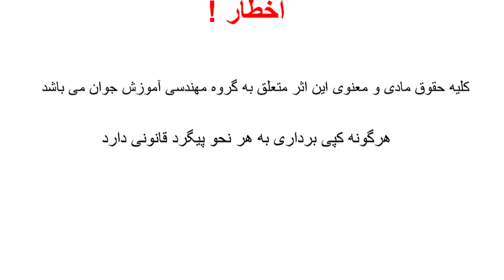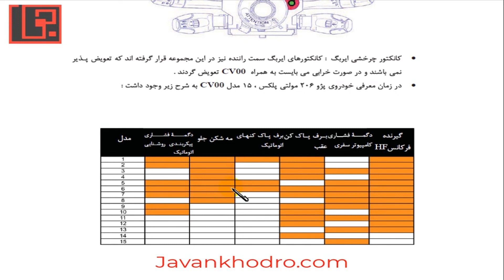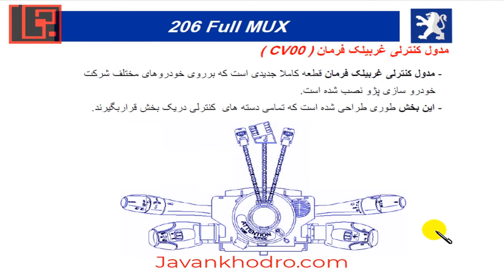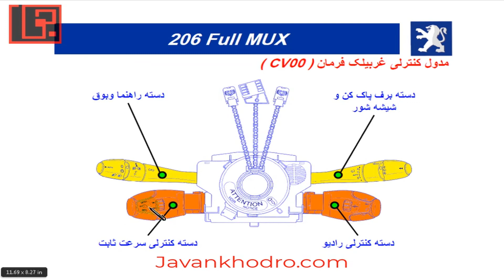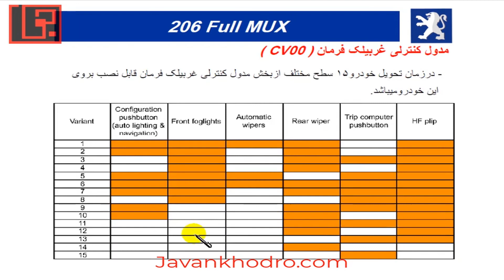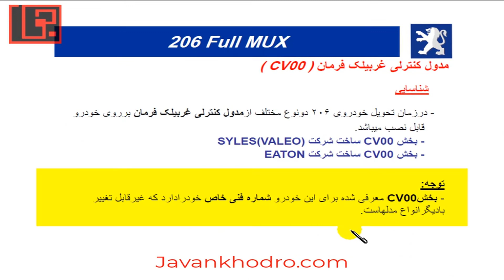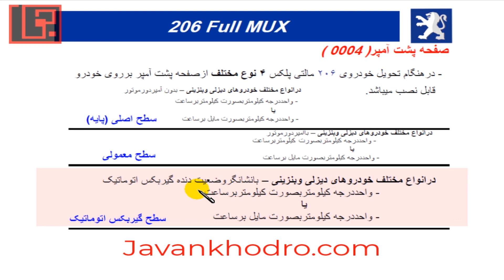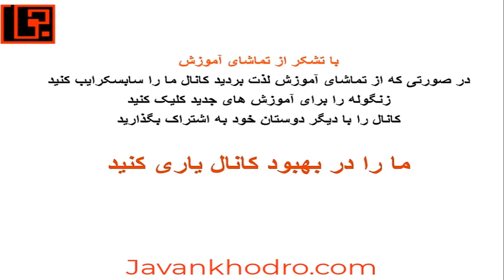آموزش تنظیم موتور قسمت 204 آموزش شبکه مالتی پلکس 21